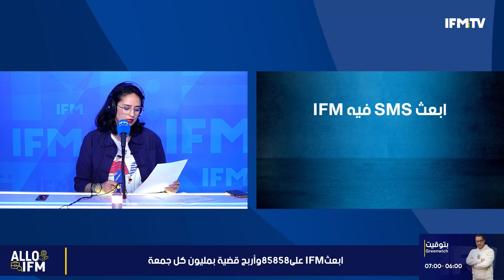شوقي فريعة يتحدث عن أهمية فضاء الأنشطة الإقتصادية بجرجيس في تطوير الأنشطة الصناعية و التكنولوجية